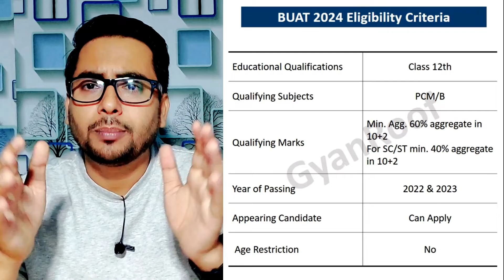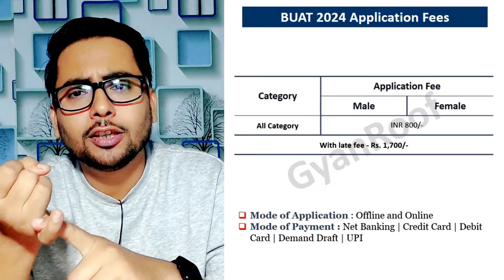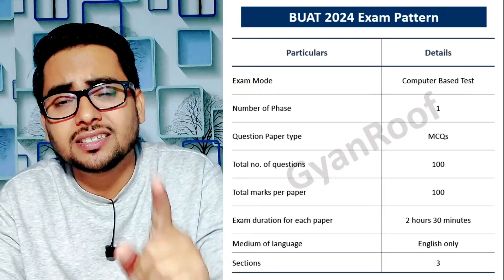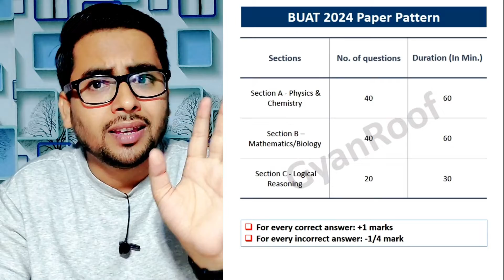All about Banasthali Vidyapith Btech Entrance Exam 2024 | Date, Eligibility, Exam Pattern, Admission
All About Banasthali Vidyapith  Btech Entrance Exam 2024 | Date, Eligibility, Exam Pattern | Admission Process 2024 | GyanRoof

My Gears ⚙️ -

Your top questions regarding Banasthali University are given below -
Is Banasthali good for girls?
Is Banasthali a good college?
What is Banasthali famous for?
Is Banasthali University all girls?
How can I get admission in banasthali for BTech?
Does banasthali accept JEE score?
Does banasthali take entrance exam?
Is banasthali good for B Tech?
What is the rank of banasthali University in world?
What is the highest package of Banasthali?
Is Banasthali good for placement?
Is Banasthali vidyapeeth a good university?
What is BITS Pilani famous for?
Is IIT and BITS Pilani same?
What is the cutoff for BITS Pilani?
What is the fees of BITS Pilani?
Is Mody University for girls only?
What is the fees of Mody University?
How is the placement of Mody University?
Is Mody University good for engineering?